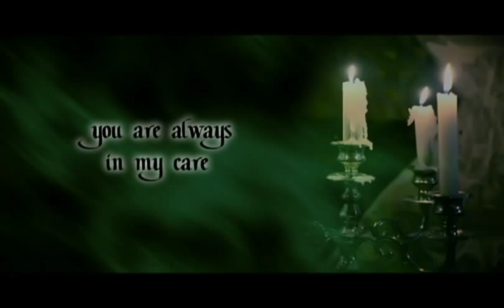Dark Magic by Christine Feehan A Carpathian Novel "Dark Series #4"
She had been promised to him. Savannah was his lifemate, the light to his darkness. When someone tries to kill her Gregori comes to claim her. To protect her. Whether she wants it or not. Savannah knows she belongs to Gregori, but though fate has bound her to his life it has not bound him to her heart. The most feared of all the Carpathians must learn to balance love with power and gentleness with passion. Close to turning vampire he will kill anyone who tries to hurt her. Including himself.